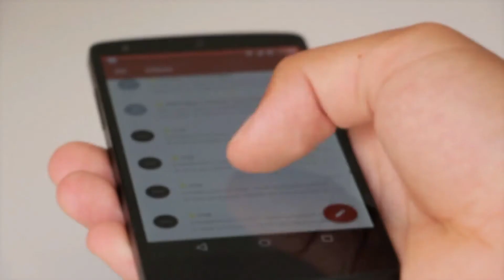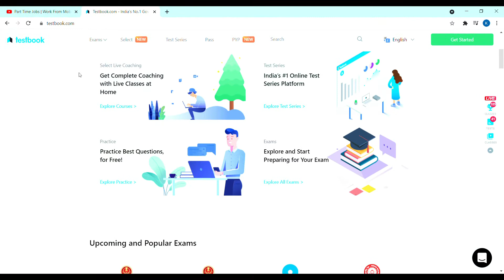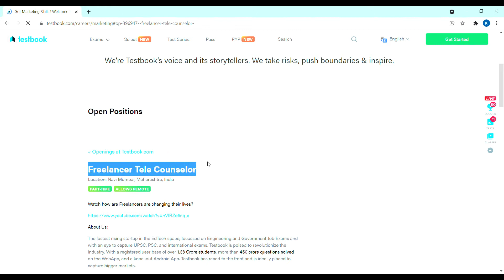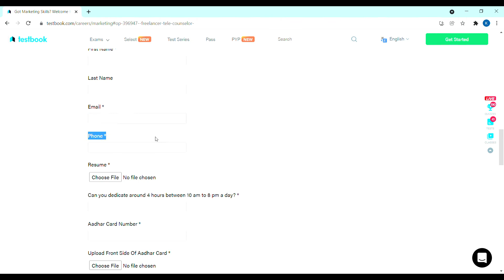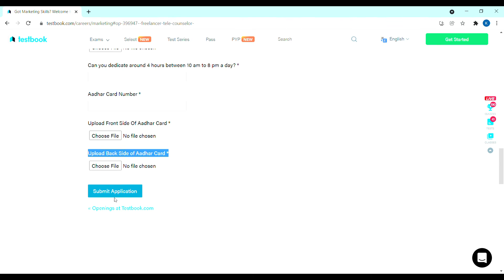Work from home jobs in Kannada | Part time job | Freelancer jobs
The topics covered in this video are:

Parttime jobs
jobs for diploma
jobs for graduates
jobs for post graduates
Work from Home jobs
Testbook Recruitment 2021
Work From Mobile Jobs
Testbook jobs in kannada
Testbook Freelancer job
Testbook work from home 2021
Testbook fse job 2021
Testbook fse recruitment 2021
Testbook fse training
Testbook fse apply online
Testbook fse registration
Testbook filed sales executive registration 2021
Testbook service agent
Testbook jobs 2021 Tamil
Testbook work from home jobs 2021 Tamil
Testbook agent work in Tamil
Testbook agent commission
How to apply Testbook agent 2021
Testbook latest offers today
Testbook job
Testbook job news
Testbook vacancy 2021
Testbook vacancy 20000 post
Testbook Parttime
Testbook Freelancer job online Apply
Testbook job online Apply
Tamil Job Updates
amazon jobs
amazon customer service job
In kannada
recruitment
Cognizant jobs
Infosys jobs
freelancer
customer service
form filling jobs
data entry jobs in kannada
captcha typing job in kannada
freelancer in kannada
customer service in kannada
form filling jobs in kannada
part time jobs in kannada
work from home job in kannada
jio part time job
mnc jobs
fresher job
housewife jobs